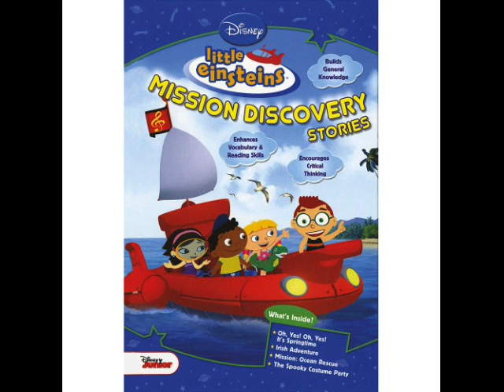Little Einsteins Mission Discovery Stories 🎵🚀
I found this called Mission Discoveries Stories where we see books from the past missions

Here’s the stories it has:

Oh Yes Oh Yes it’s Springtime! 🌹
Irish Adventure 🍀
Mission:Ocean Rescue 🌊🐬
The Spooky Costume Party 🕷️🧙‍♀️🦇🎃

June,Leo,Quincy,Annie,and Rocket go to Playhouse Disney